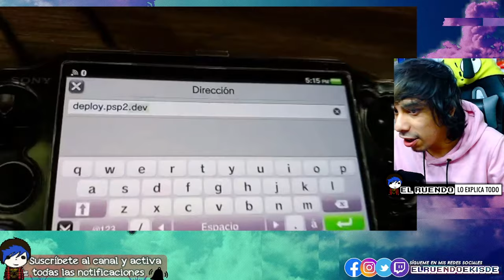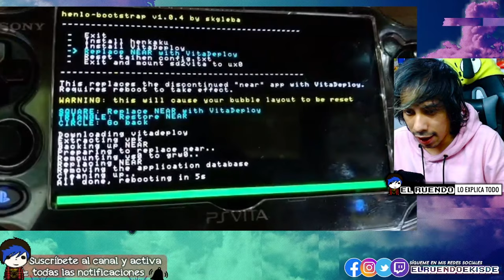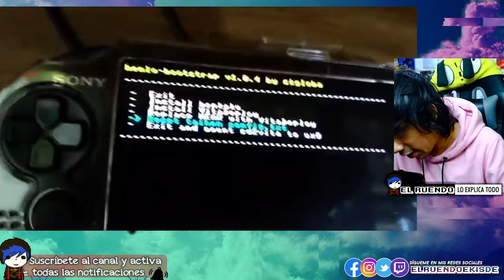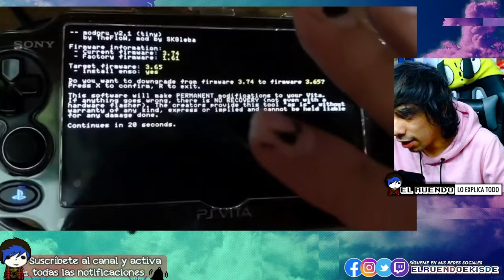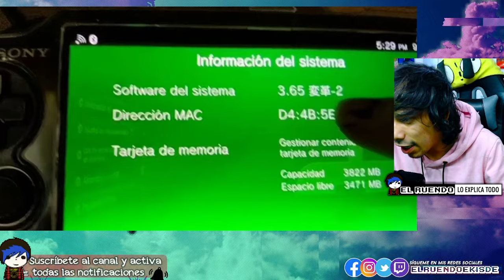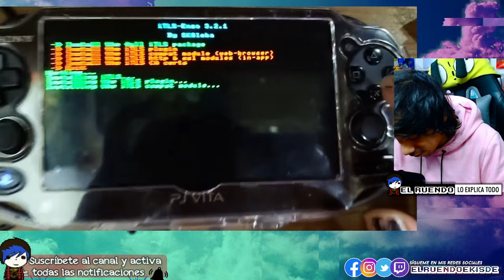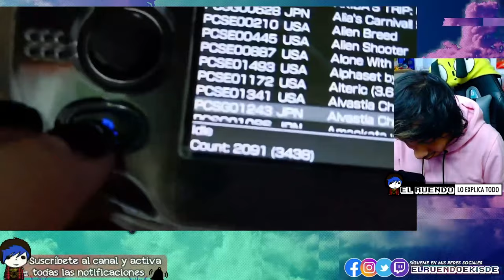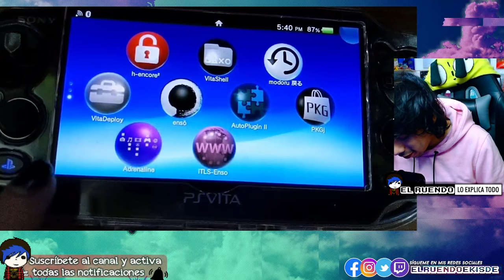Libera la MAGIA en tu PS VITA 🎮✅ (sin PC) 💻 | Tutorial 2024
LIBERAR PS VITA 3.74 con VITADEPLOY. ENSO + PKGJ + PLUGINS + ADRENALINE. TUTORIAL FACIL Y COMPLETO

CUALQUIER DUDA PUEDES COMENTAR, NO OLVIDES APOYAR Y COMPARTIR